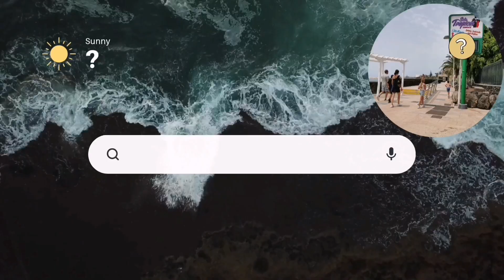Gran Canaria🌡️WEATHER AND TEMPERATURES TODAY - APRIL 27 - 2023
✔You might also like:
👌POPULAR UPLOADS